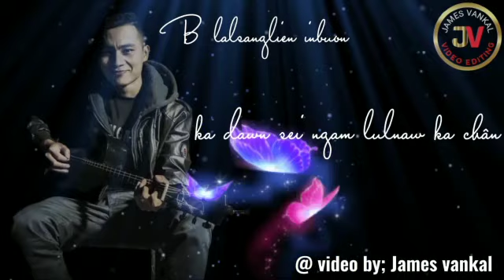b lalsanglien status video thar